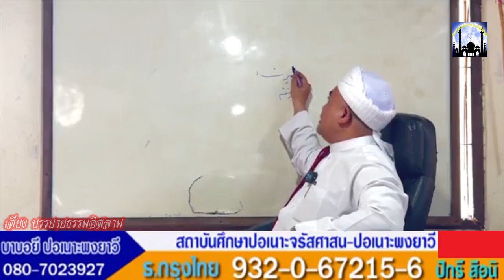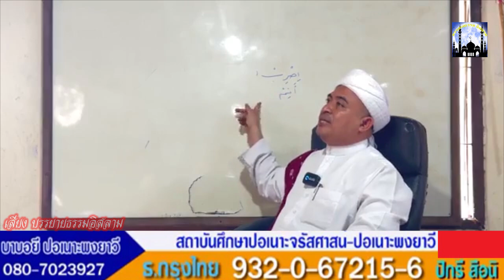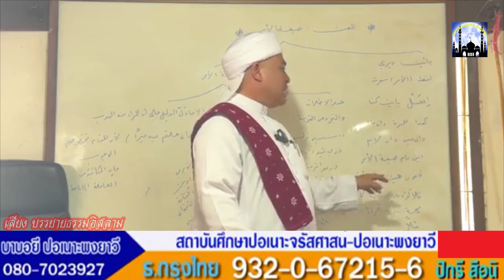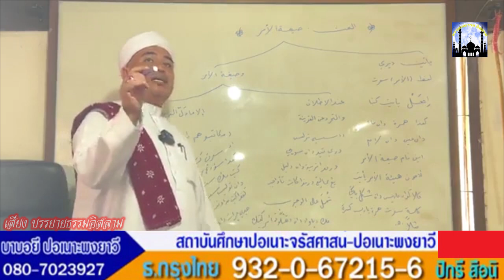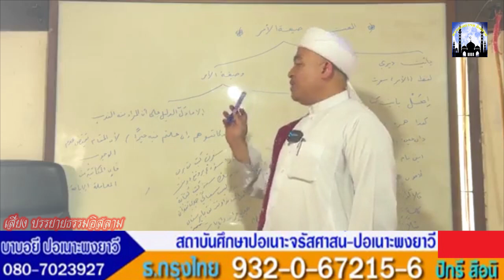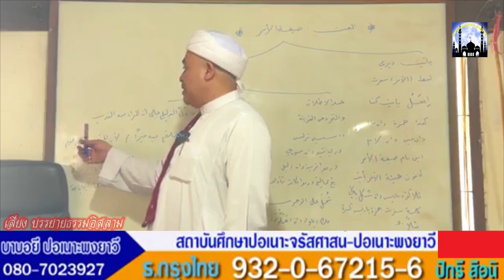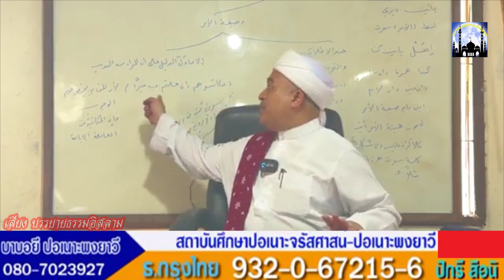[สอนกีตาบ] บาบอฟิกรี ปอเนาะพงยาวี 18-05-66 (เช้า)